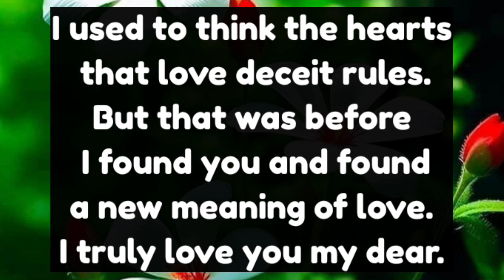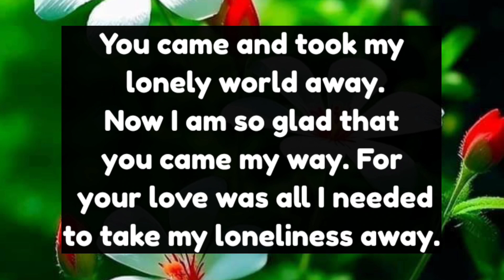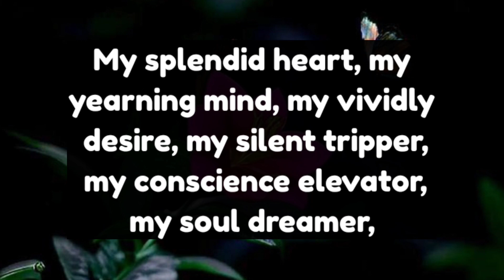Dm to Df ❤️ || Babe 😘, I just need a deep kiss that's all...🫂😭❤️😘🥺